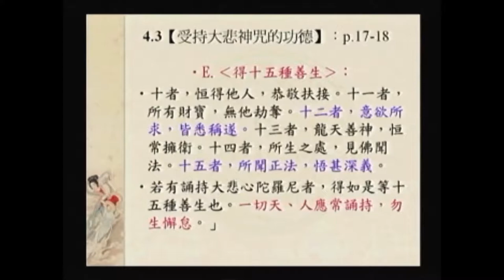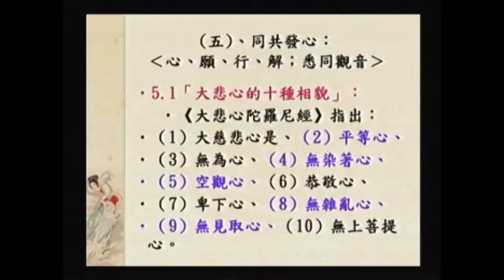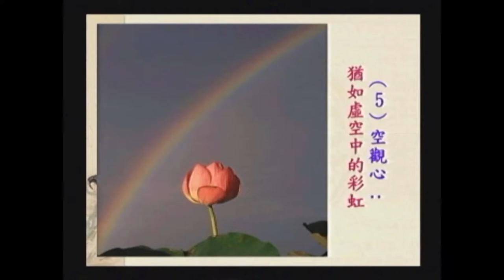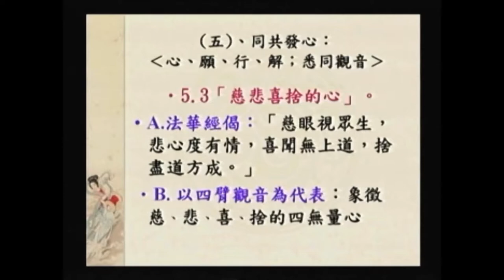SBA05【廣大行】顯密圓通的大悲觀世音菩薩：《大乘莊嚴寶王經》(八)